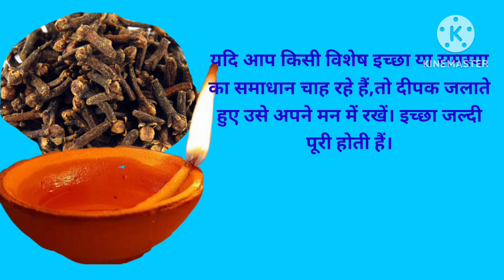लौंग से उपाय से करें शनि देव जी को प्रसन्न 🙇